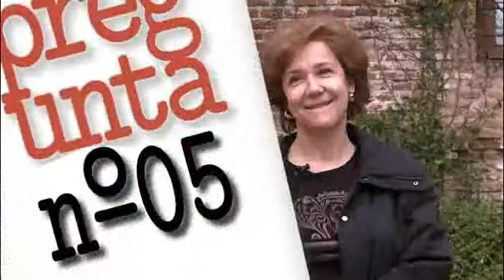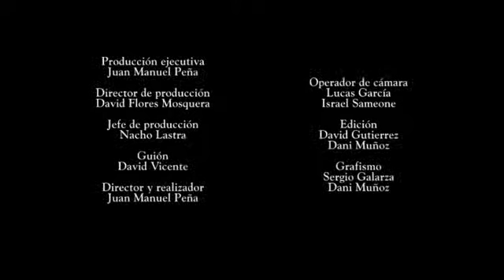Capítulo 1 - Julia Barella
¿Por qué doce? Porque Gabriel García Márquez también se lo preguntó con respecto a su obra Doce cuentos peregrinos: ¿Por qué doce? ¿Por qué cuentos? ¿Por qué peregrinos? Y nosotros, sin querer competir con el señor García Márquez, queríamos estar a su nivel.
Porque Jesucristo tuvo doce apóstoles y pasó a la historia, así que Dios nos libre, pero queríamos también estar a su altura. Porque doce son los meses del año y los signos del zodíaco, y doce veces gira la Luna alrededor de la Tierra cada 365 días. Doce son las estrellas de la bandera de la Unión Europea, símbolo de unidad y perfección, cosa de la que aún estamos muy lejos. Porque doce son los jugadores de la selección española de fútbol si sumamos el público y doce los goles que le metimos a Malta en aquel partido histórico.
¡Y que narices!.. Porque la cabeza no nos daba para trece. Así que os vais a tener que conformar con doce. Allá van. Y con ellas nuestra primera víctima, la poeta Julia Barella, con ella abrimos fuego.
Nacida en León, Julia Barella es investigadora, escritora, gestora cultural y en la actualidad profesora titular de Literatura Española en la Universidad de Alcalá de Henares y directora de la Escuela de Escritura. Es autora de una extensa obra tanto creativa como de investigación. Entre sus obras creativas podemos destacar los poemarios: Esmeralda, Hacia Esmeralda y CCJ en las ciudades.